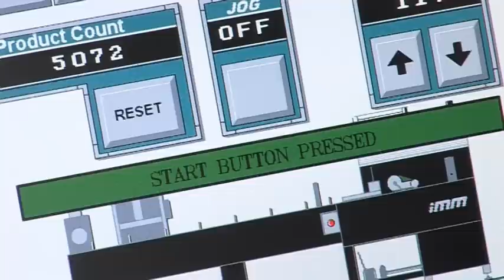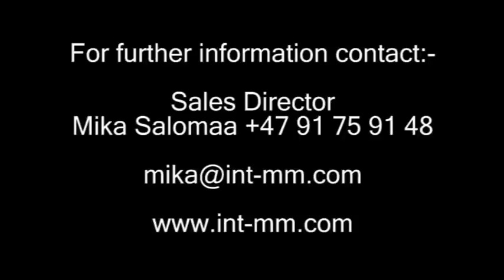iMM i6 series poly wrapping machine promo video.mpg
New poly wrapping solution for mailing houses, printers, out-sourcing companies, postal operator, in-house printing departments etc.
Easy to learn, easy to operate, high productivity, quick change over times, low maintanance costs, quick return on investment, servo motion technology.

The new iMM i6-series poly wrapping system -- a profitable solution for all mailers!!

Leeds (UK), August, 2011 -- International Mailroom Machines Ltd, a new UK manufacturer of poly wrapping solutions is introducing a new flexible, user friendly and productive mid-range system for poly wrapping.

Keeping productivity up and costs down.
Our goal for the i6-series has been to design a poly wrapping solution that is so flexible, easy to operate and productive that it will be an alternative for even large mailers. This combined with a small foot print and a relatively low price will make it an ideal choice even for start-up mailers investing in their first poly wrapping solution.

With a top operating speed of 7,000 packs per hour, the iMM i6-series is the perfect solution for all mailers that wish to increase profits through easy and quick change over between different jobs.  The system also offers a high net productivity and high flexibility to take on any jobs.
The flexible solution handles pack sizes up to A3 in size and 50mm in thickness. This is one of the most versatile poly wrapping solutions on the market.
Automatic settings for the wrapping unit are displayed on the large colour touch screen.

Memory for jobs and easy copy and edit are also key functions. The i6-series has a "learn" function where by the operator puts one set on the track and the solution measures the pack and saves the job.

The i6-series is designed to be so easy to learn and operate that operators can learn to use the machine in half an hour. Since the solution doesn't require highly trained operators your company will be more flexible and save costs as only minimal training is required.
Print registration reading for printed film is a standard feature on all iMM poly wrappers.
The servo-driven wrapping unit ensures even and high quality wrapping. Maintenance costs are reduced to a minimum due to the servo motion technology and by using the highest quality standard components and electronics.

The iMM i6-series is composed of three models: Compact, Flexi and Maxi. All three models are supplied with a built --in vacuum shuttle main feeder. All other feeders on the sytem are stand alone feeders connected to the poly wrapper by signal. We offer a standard choice of two different vacuum rotary feeders and two different friction feeders. The solution can of course be fitted with any feeders of the customers choice including pick-and-place feeders, gimmick feeders, autoloaders etc.

About International Mailroom Machines Ltd
iMM is a new provider of new and innovative poly wrapping solutions to the changing mailing industry. Our team consists of professionals with experience in the design, manufacturing and marketing of advanced solutions for mailing and other industries. The company is based in Leeds, West Yorkshire, UK. The company has a network of qualified distributors in over 20 countries.